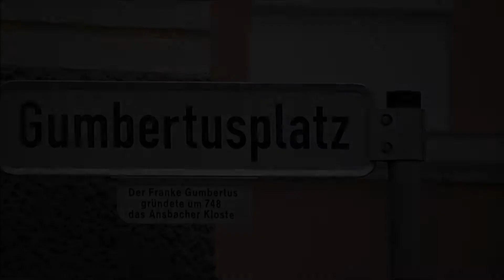Ansbach, Kirche St Gumbertus